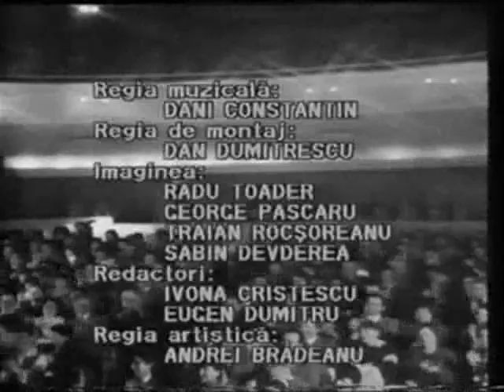Ceausescu - Omagiu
Ca sa nu uitam niciodata cat de dezgustator a fost cultul lui Ceausescu ...